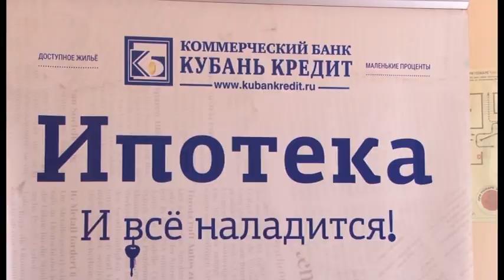На ярмарке в Анапе предлагают квартиры по выгодным ценам